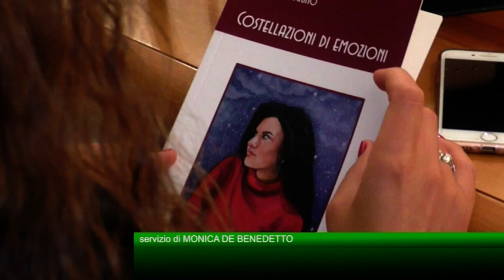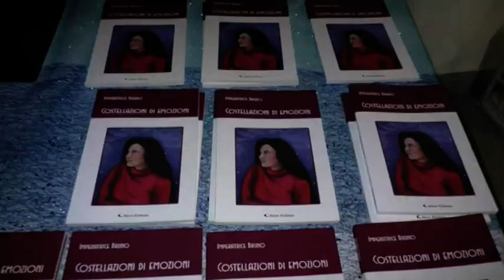Per la raccolta poetica di Imperatrice Bruno sala gremita a Grottaminarda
Presentata a Grottaminarda in una gremita sala consiliare la raccolta poetica "Costellazioni di emozioni" della giovanissima autrice Imperatrice Bruno. Il ricavato della vendita del libro per i bambini autistici.